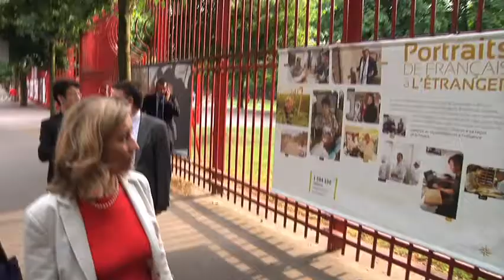L'exposition "Au large de la France" s'installe à Lille jusqu'au 18 août 2013.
En présentant ces images des quatre coins de la Terre sur les grilles du parc Lebas à Lille, l'exposition souhaite emmener nos compatriotes, passants et curieux, à la découverte de la diplomatie de terrain et des Français du bout du monde.
Le parcours de l'exposition permet de découvrir sur 300 mètres de bâches, plus de 200 photographies et 100 reportages réalisés par Frédéric de la Mure, photographe officiel du ministère des Affaires étrangères depuis 1982.

Instragram : @francediplo